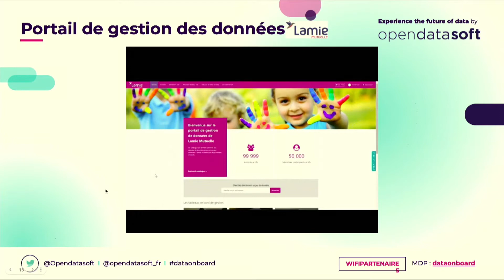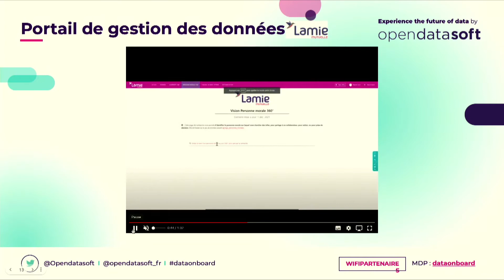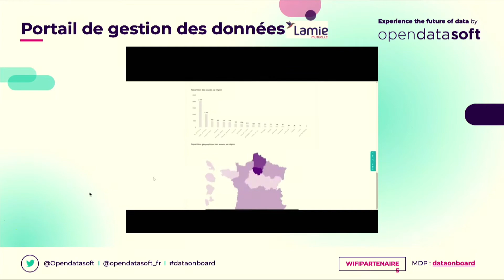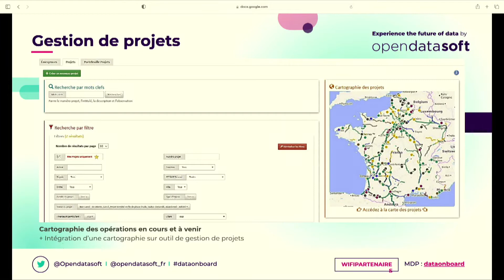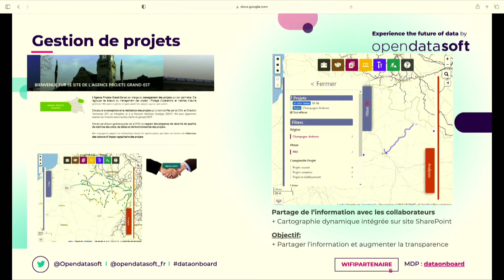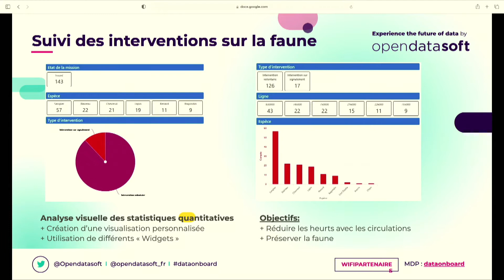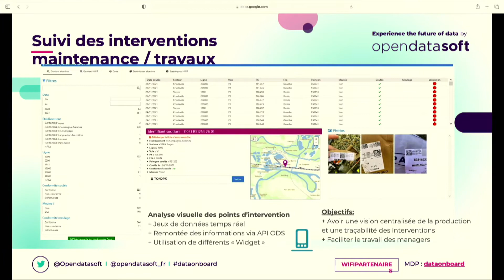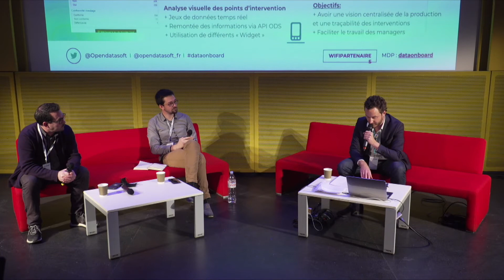Bâtir une organisation data driven : cultiver l’efficacité de vos équipes grâce à la donnée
Build a Data-Driven Organisation: Cultivate your teams’ effectiveness through data

Moderator : Sylvain Ornetti, Customer Success & Data Projects Team Leader | Private Sector, Opendatasoft

Speakers :
- William Rafanot, Digital and Innovations Coordinator, SNCF Réseau
- Pierrick Butin, Full Stack Engineer, Lamie Mutuelle

00:00 Introduction
01:38 Présentation des intervenants / Speakers presentation
03:00 Pourquoi la partage de données a été la solution aux problèmes au sein de l'organisation / Why data sharing was the solution to solution problems within the organization
04:25 Comment la démarche a été mises en place / How the approach was implemented
07:55 Démonstration des portails / Portals demonstrations
15:36 Projets futurs / Future projects
17:41 : Questions